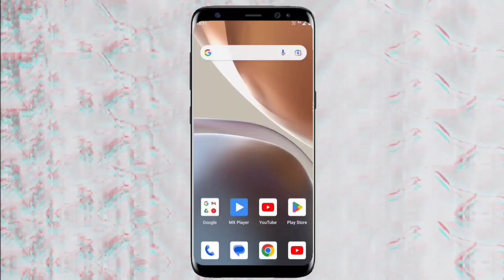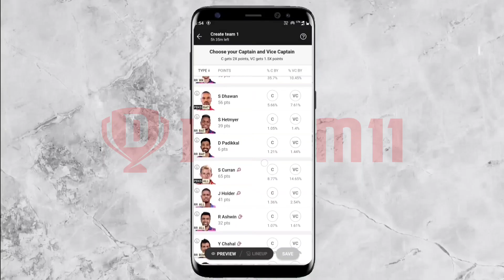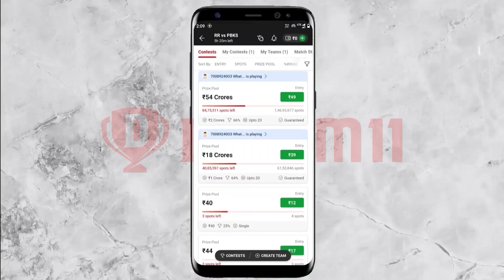Dream11 kaise khele | Dream11 कैसे खेले | Dream11 पर टीम कैसे बनाते है Full Details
Dream11 kaise khele | Dream11 कैसे खेले | ड्रीम 11 कैसे खेले | How To Play Dream11

Is video me mai bataya hu ki aap dream11 ko kaise khel sakte hai , usme team kaise banayenge full detail me bataya hu to video ko pura jarur dekhe |

dream 11 kaise खेले,dream11
dream11 कैसे खेले और कैसे जीते
dream11 kya hai,dream11 kaise khelte hai
dream11 कैसे खेले 2023
dream11 कैसे खेले जाता है
dream11 कैसे खेले और जीते
how to play drem11